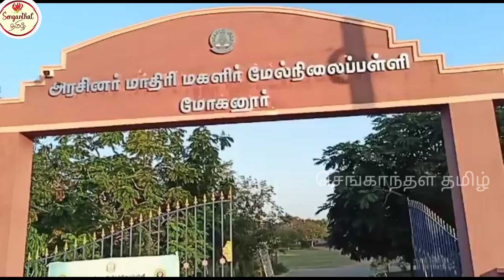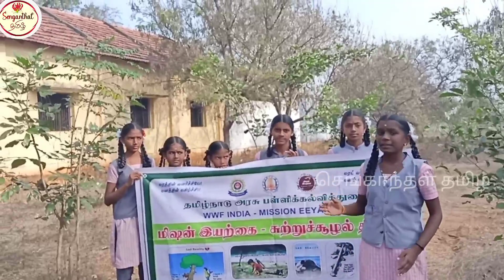மரங்கள் கணக்கெடுப்பில் பள்ளி மாணவிகள்/செங்காந்தள் தமிழ்.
ஆயிரம் மரங்களை நோக்கி அரசுப் பள்ளி/செங்காந்தள் தமிழ்.